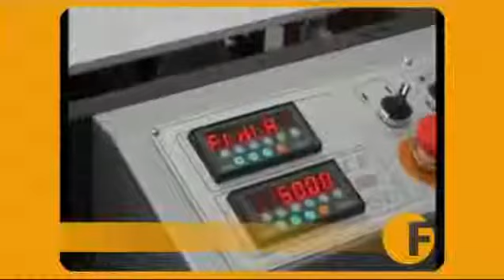Kapasiteli zarf imalatı (15mm)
FIDIAGRAF 15 mm kapasiteli zarf imal eden otomatik katlama ve yapıştırma makinasını sunar.